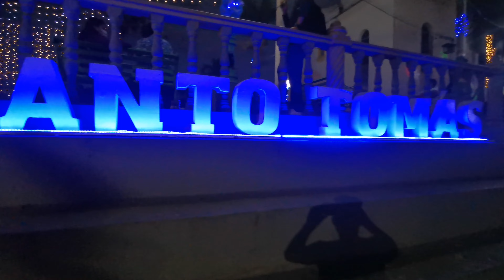fiestas patronales Santotomas y conocimos a una chica de tiktok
conocimos a keity una niña de tiktok gracias por invitarme tiktok de keiry